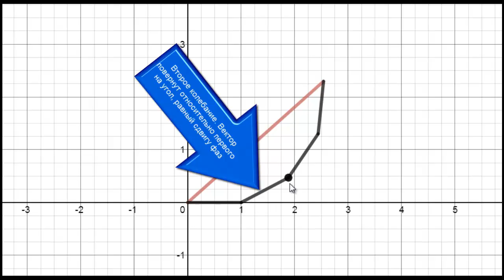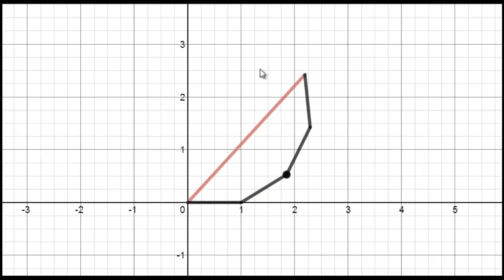Сложение четырех колебаний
Векторная диаграмма при сложении четырех колебаний одинаковой частоты с последовательным сдвигом фаз